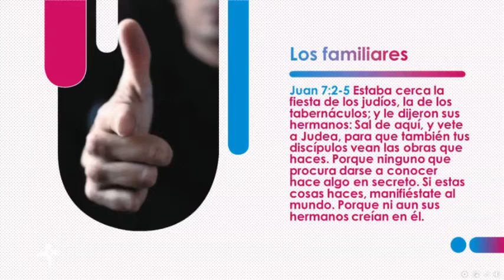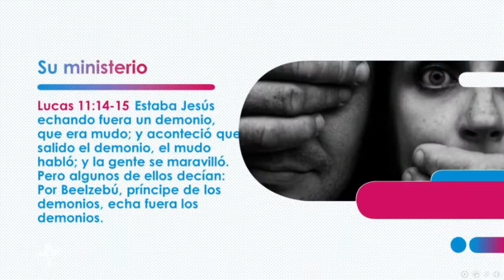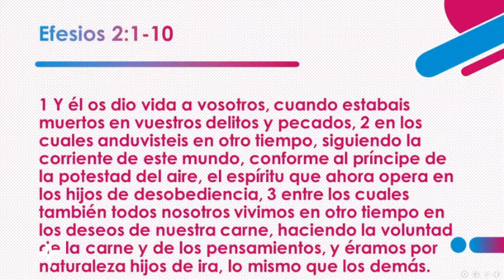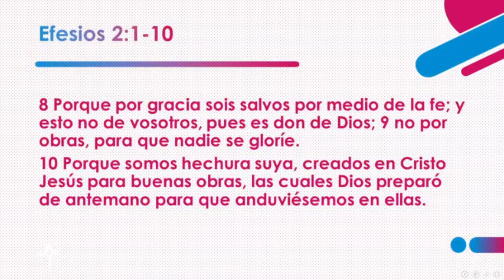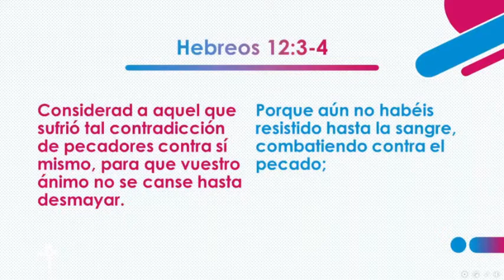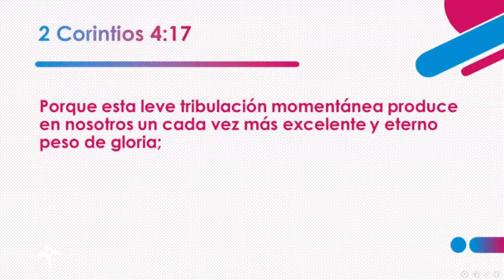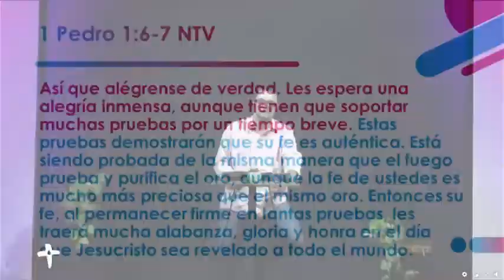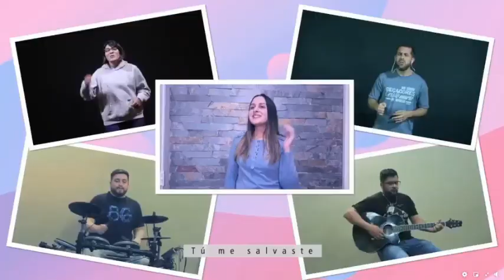ICBH 20210418 - LA TRAMPA DE LA OFENSA - LUCAS PINHEIRO -Slds Miguel Danoviz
IGLESIA CRISTIANA BIBLICA HURLNGHAM - BIZET2978